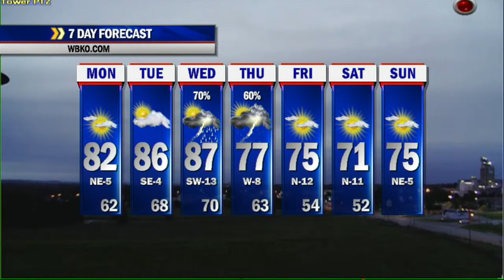Chris Allen's Monday 9/8/14 Morning Update